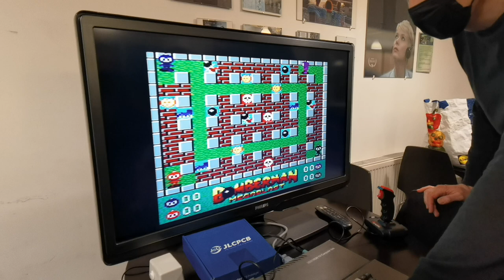Csokonai Mikroklub, 2021. november 5.